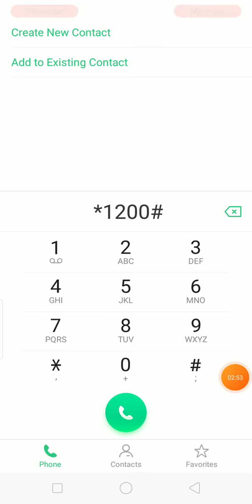Metfone របៀបដូរលុយ /របៀបបាញ់លុយដូរអោយ មិត្តភក្តិ /របៀបផ្តាច់ /របៀបឆែកលុយ របៀបឆែកលេខ/Metfone monthly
Hello, welcome to my channel, this video is talking about how to subscribe with  Metfone exchange plan monthly 3$ use 30 days , free Call sms and internet , please subscribe and like this video, thanks you very much, good healthy.